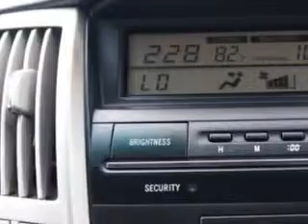2005 Lexus RX 330 Fantasy Auto Sales Inc Phoenix, AZ 85020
Lexus RX Imagine driving this  Breakwater Blue Metallic   Lexus Rx 330 SUV AWD, equipped with a 6 Cylinder engine and an automatic transmission with.
MILES: 97,055
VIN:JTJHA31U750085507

9102 N. 7th Street